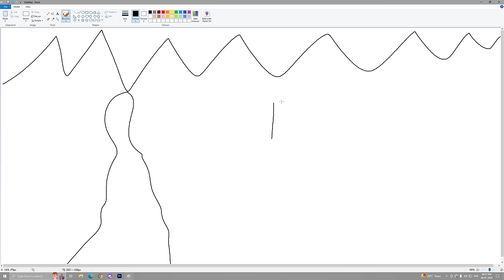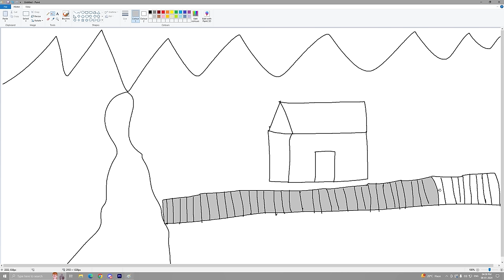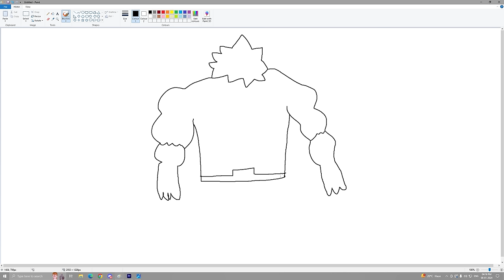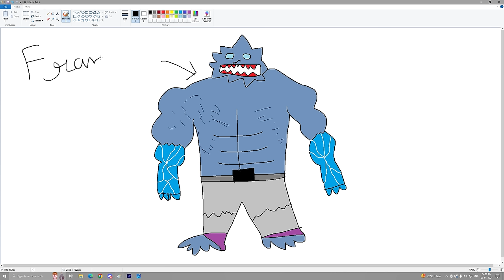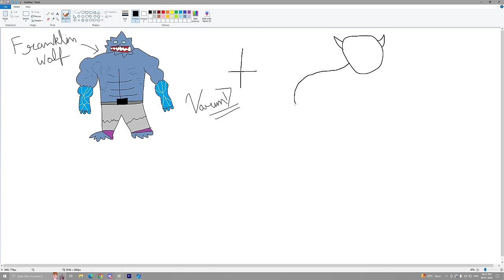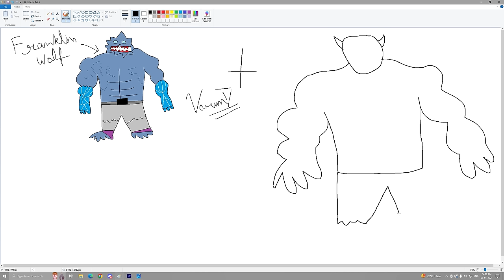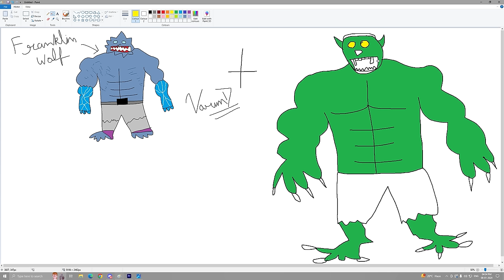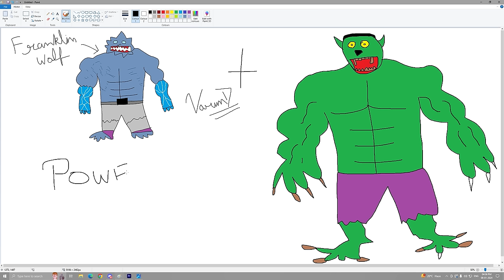Franklin Uses Magical Painting To Make SCARY WEREWOLF In Gta V ! GTA 5 new